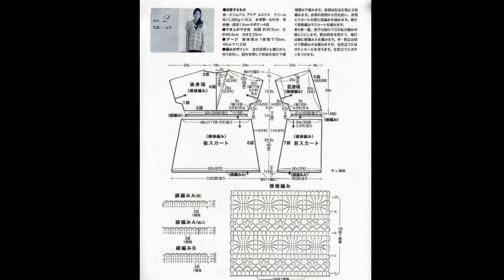Crochet Patterns| free |crochet Cardigan| 3402